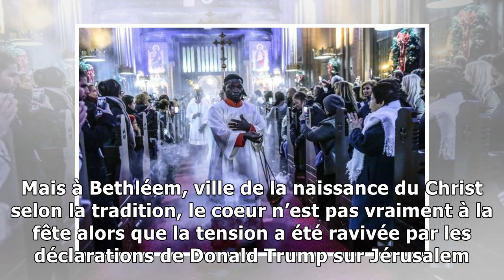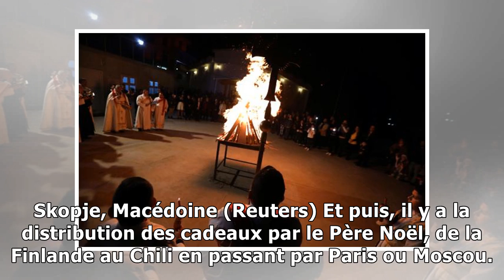De damas à la finlande en passant par moscou et la france, on célèbre noël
Publié le Dimanche 24 Décembre 2017 à 21h51 Actualité Monde Rédaction en ligneSi Noël est une fête religieuse, la fête est célébrée de différentes manière à travers le monde. Fête religieuse, fête fam...